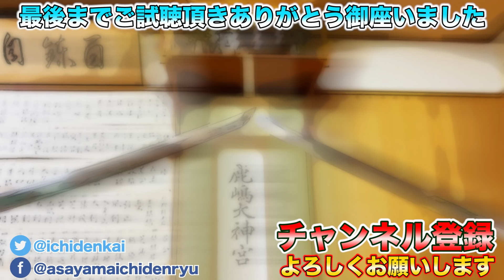忖度無し！袋撓で撃ち合ってみた 武道の陰陽について 稽古の本質について語る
袋竹刀を使った打ち合い稽古！！
遊びのようで遊びでない。
実際、相手と対峙した時、見えてくる物は何か？
本質的な己が浮き彫りになる！！

【組み討ちにも通ずる『剛』の剣術型！　浅山一伝流の技を通して体捌きと間合いを学ぶ】

【剣術解説　小太刀の使い方とは？座り、体術、甲冑想定、組太刀！様々な小太刀の技法を解説！　浅山一伝流兵法小太刀、脇差の技術】

【剣術　古流に伝わる握らない抜刀法！　宗家による浅山一伝流兵法　居合の技術　流儀の基本解説】

【挿入曲】
FREE BGM　DOVA-SYNDROME